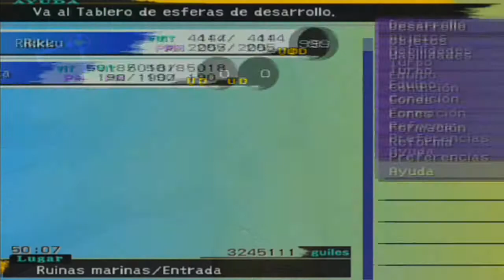Guia Final Fantasy X (PS2) Parte 66 - El eon Anima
Huoola chicos, bienvenidos a un gran episodio! Conseguiremos al eon mas poderoso con diferencia, Anima!!^^ Ya vereis que monstruosidad tan epica es este bichejo, pero antes de poder acceder a el vendra nuesto querido Josguein a tocar los cojones y a intentar comerse a Tidus otra vez (???) xDDDD

Jefe
Josguein
VIT: 32767 -- Punto de exterminio: 32767
PM: 128
Fuerza: 36
Def.fisica: 50
Poder magico: 40
Def.magica: 50
Rapidez: 48
Suerte: 15
Evasion: 1
Punteria: 50
PH: 4200 -- PH con exterminio: 6300

¿Quereis agregarme en PSN? Buscadme como: Vaanandbasch24